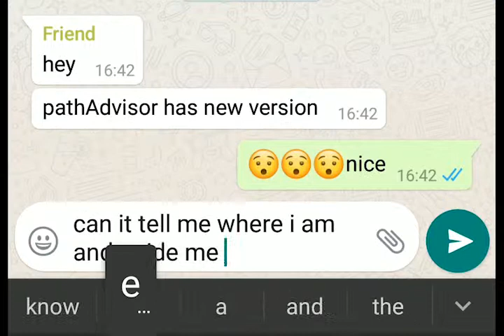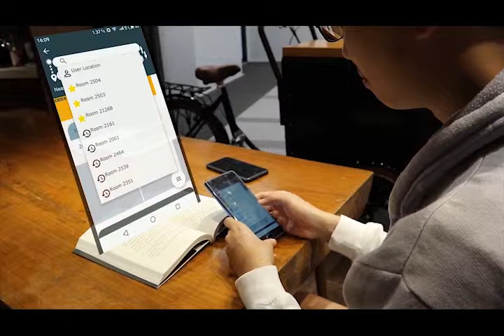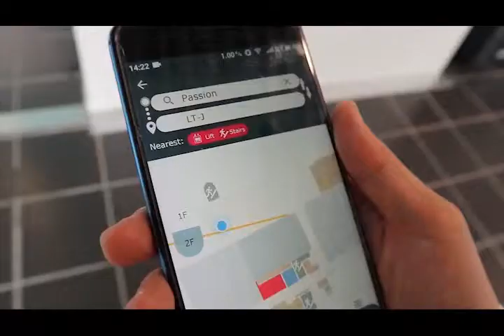HKUST Path Advisor 2.0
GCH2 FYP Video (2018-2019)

Members:
CHAN Yan Yi
CHAN Yat Hin
CHEUNG Wai Ping Katherine
TSUI Wing Keung

Advisor: Prof. Gary CHAN